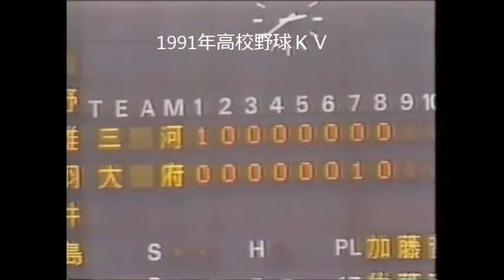1991年高校野球 三河がラッキーなヒットで決勝点 大府を下す 愛知大会